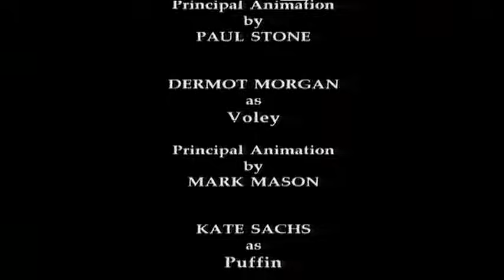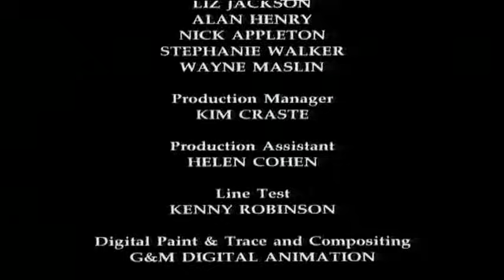Prvi zimski snijeg - animirani film (1998)